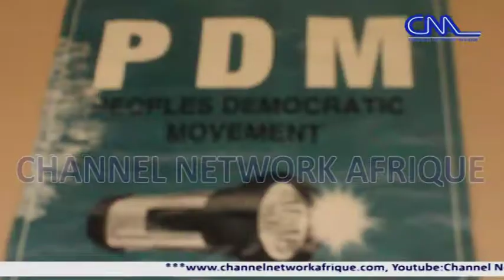Party Politics: Nigeria's Opposition Party Suspends Three Executive Members for Forgery.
The People's Democratic Movement has suspended  three if it's executive members for alleged anti-party activities.

National chairman of the party, Hon. Frank Igwebuike announced the suspension order in Abuja at the end of the party's extraordinary NEC meeting held in Abuja.

The PDM national chairman while addressing news men also explained reasons behind the decision of the party to withdraw its petition at the Presidential election tribunal.

The extra ordinary NEC Meeting also resolved to give the national chairman extra powers to pilot the affairs of the party.